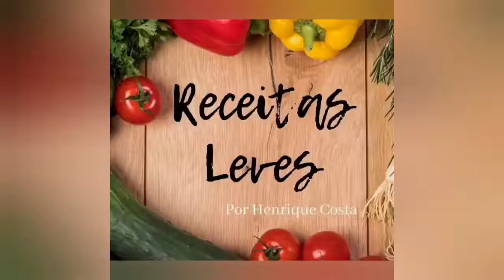COMO PREPARAR UM CREME DE MAMÃO / PAPAYA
No vídeo de hoje vamos executar um creme de PAPAYA simples mas bem delicioso utilizando totalmente a fruta

Ingredientes:
Creme
1/2 Mamão
1 Colher de Xilitol
100g Creme de leite
Calda
1/2 Mamão
2 Colheres de Xilitol

ATENÇÃO IMPERDÍVEL ⚠️

"Se você tivesse na mão receitas simples de fazer sem ficar quebrando a cabeça na hora de cozinhar?"

e-book com 21 RECEITAS em um valor acessível

E surpreenda Amigos e Familiares com estas Receitas

Siga - nos na nossa página do Instagram

Produção: Paulo Henrique Basílio da Costa
Josiane Nascimento Costa